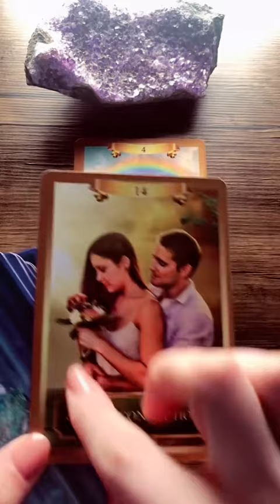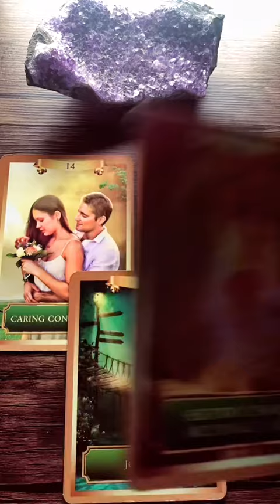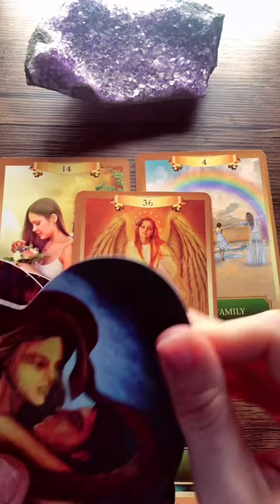Dreams Coming True...Psychic Reading..(Tarot Reading)..